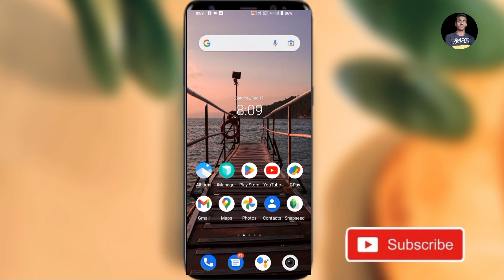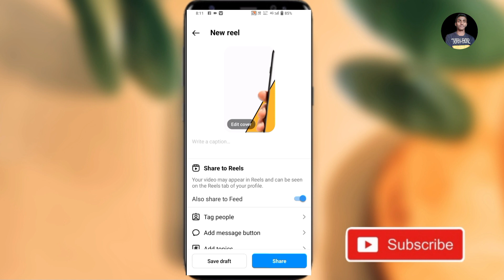instagram draft video kaise dekhe || instagram me draft video kaise dekhe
Your Queries -
instagram draft video kaise dekhe
instagram me draft video kaise dekhe
instagram save draft video kaise dekhe
instagram draft video delete ho gaya wapas kaise laye